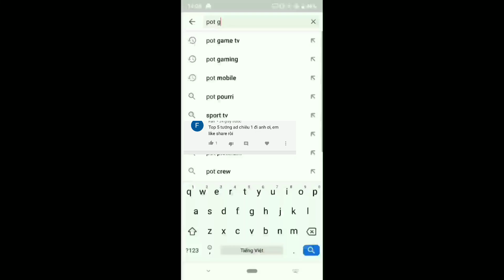Thí Nghiệm Liên Quân: TOP 5 Tướng Kết Liễu Xa Mùa 23 Ulti Mạnh Nhất | 1 nghìn cú chưởng POT